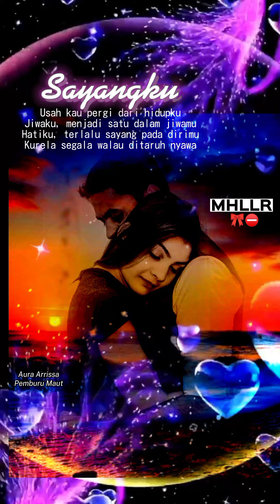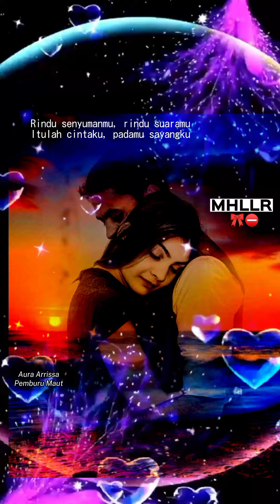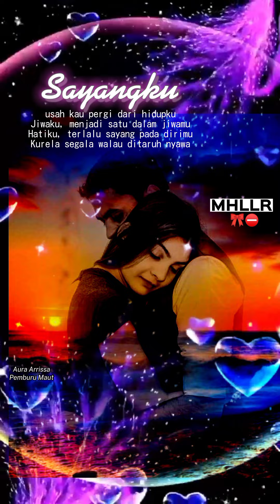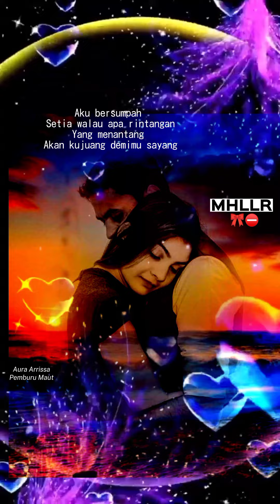Sayangku by Data 🎀⛔